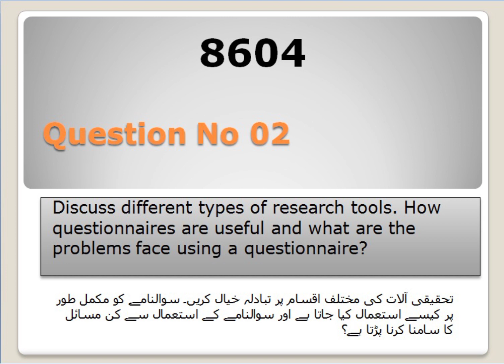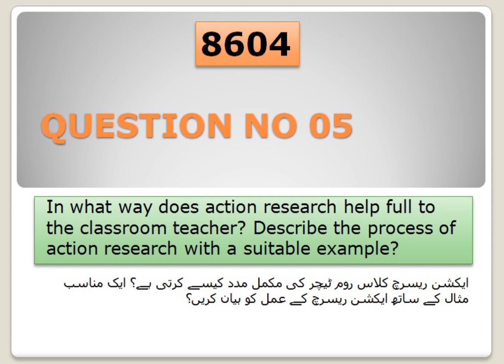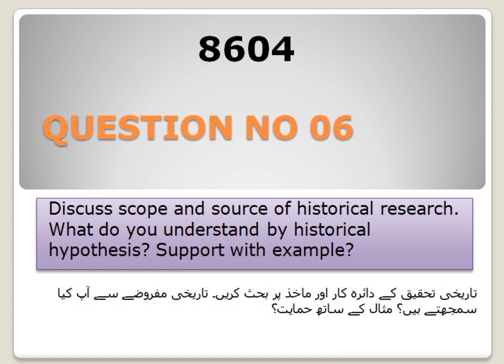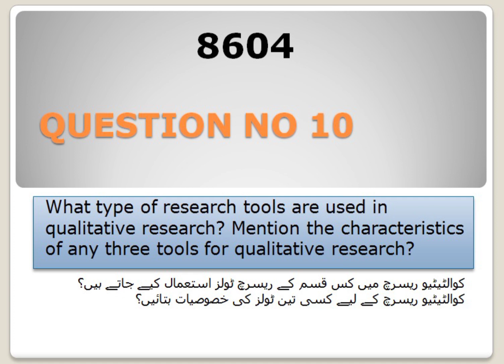aiou B.Ed guess paper | B.ed course code 8604 guess paper | 10 past repeated question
guess paper b.ed course code 8604 | course code 8604 most repeated
bar bar any valy questions

Allam Iqbal open university  guess paper | semester spring 2021 guess paper
semester autumn 2021 past paper and guess paper

welocme to my channel
Anjum tips anf tricks